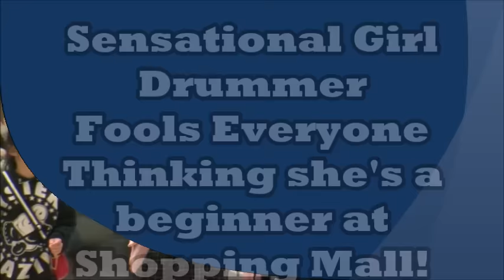Sensational Girl Drummer Fools Crowd at Japanese Shopping Mall! EPIC!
Sensational Girl Drummer Fools Crowd at Japanese Shopping Mall! EPIC!  Check out some great deals on MANY ITEMS- Guitars & Drums & here!

CHANNEL IS dedicated to all the hard working ladies that perform or play any kind of instrument.  SUPPORT our ladies!

Accomplished 12 yr old Kanade Sato, Jazz Prodigy fools Large crowd at Shopping Mall, thinking she was a beginner!  FUNNY AND EPIC!